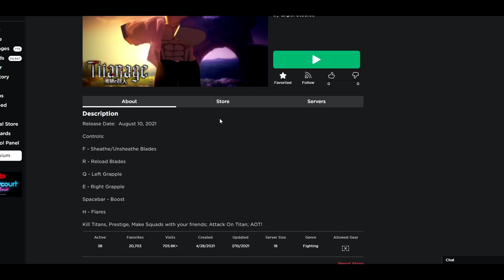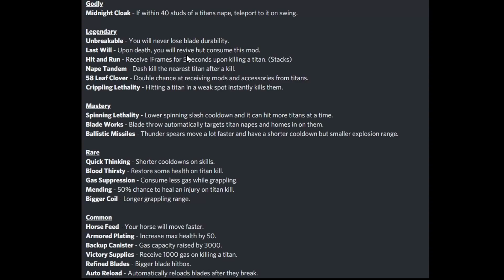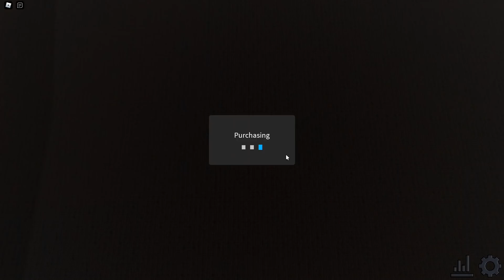The Roblox Attack On Titan Experience 🔥⚡